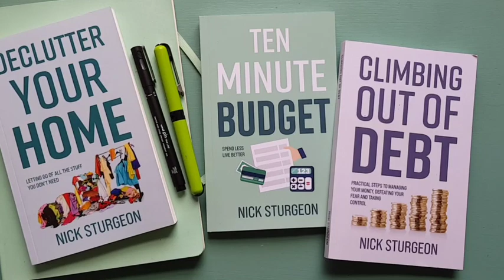REDISCOVERING FORGOTTEN TREASURE : Finding True Value in Your Clutter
However you start your declutter journey, you are bound to open a box, a bag or an envelope to rediscover some beautiful or sentimentally significant thing you thought had been lost long ago.

Finding this again will be a wonderful surprise and bring you a lot of joy. Hold onto to these lovely items and let go of other items which no longer bring value or benefit to your home space.

Picture credit and thanks to these creative artists for their images:
Alex Russell Saw picture of cluttered room and wall map via Unsplash
Darwin Vegher picture of high stacked book store via Unsplash
Khara Woods picture of paint pots and brushes via Unsplash
Alexandra Gorn picture of table with plant via Unsplash
PM Shamika picture of desktop with jugs and journal via Unsplash
Annie Spratt picture of daffodils via Unsplash
Barry Woodhall picture of travel trunk via Unsplash